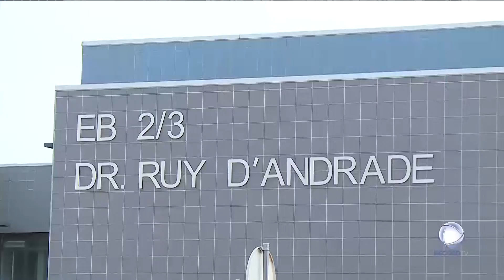Registadas em média 4 agressões por dia em escolas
As autoridades portuguesas registam em média cerca de quatro agressões por dia nas escolas. Nas últimas semanas, dois casos de violência contra alunas brasileiras reforçaram esta realidade. Estudantes, famílias e professores pedem o fim da violência nos estabelecimentos de ensino.